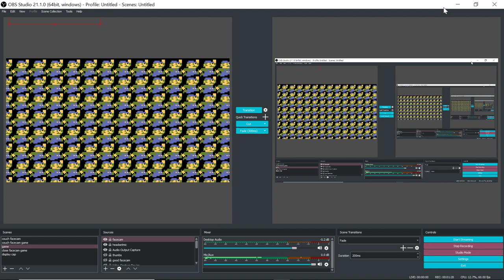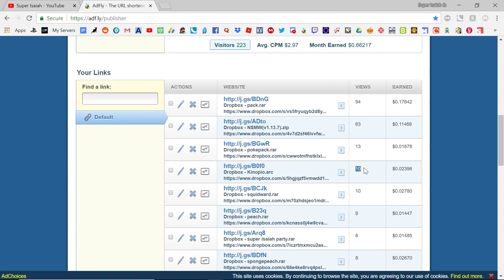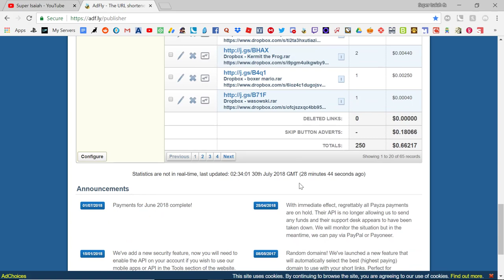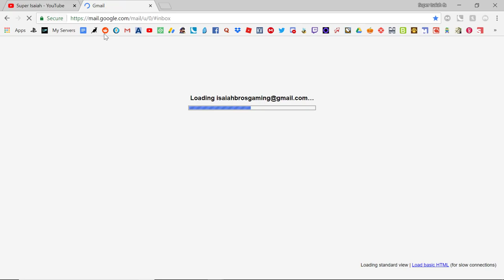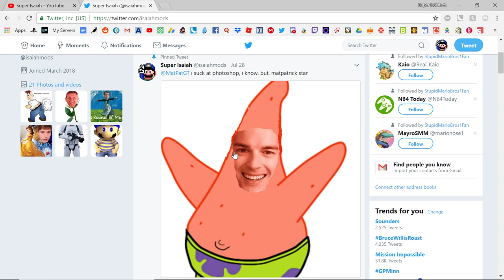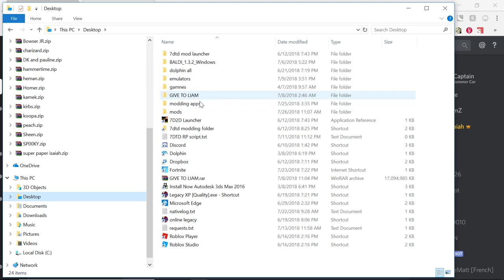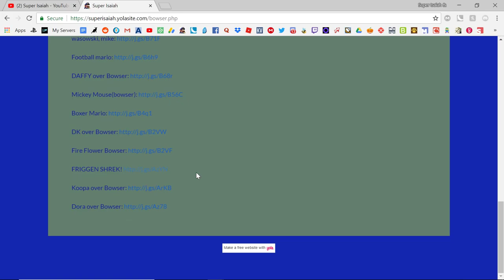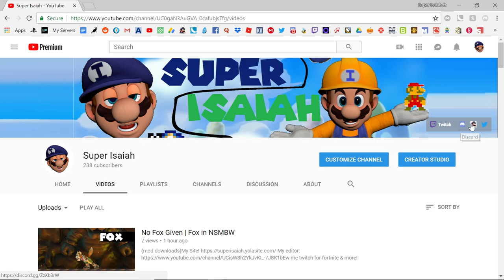MY MOST POPULAR MODS/my twitter/my twitch/Random stuff